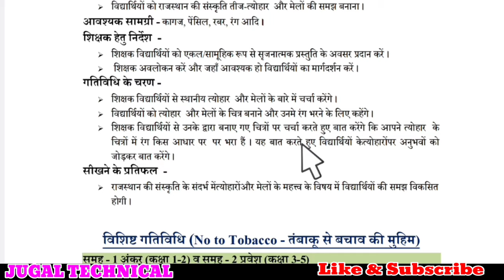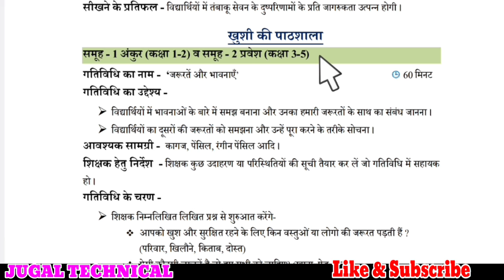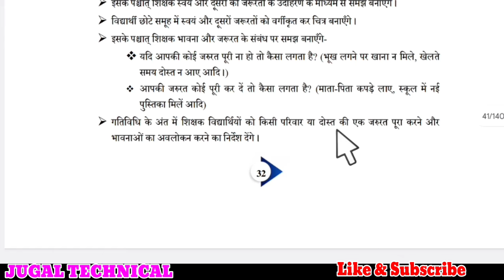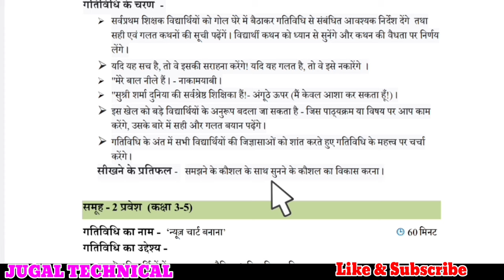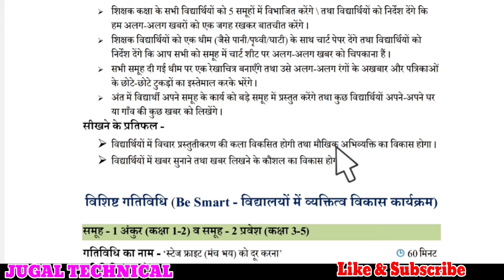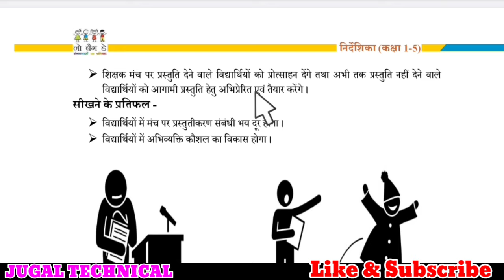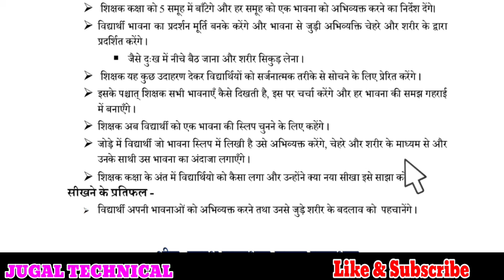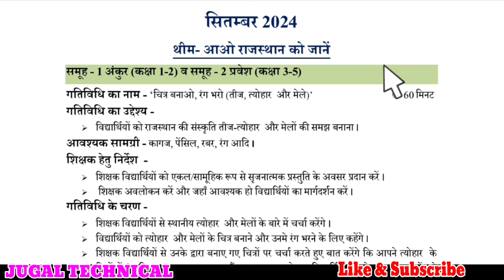14 September no bag day themes || no bag Day activities primary school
About This Video 👇 👇
14 September no bag day themes activities  | no bag day 14 September  || no bag Day activities for primary school

👇📚No bag day गतिविधियों के संचालन, प्रभारी, संस्था प्रधान, ग्रुप प्रभारी शिक्षकों हेतू नवीन दिशा निर्देश।👇

*👇📚सबसे तेज़ और लेटेस्ट अपडेट के लिए follow करें*